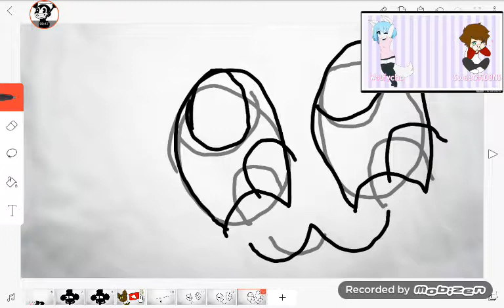Papito meme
Jjgfho